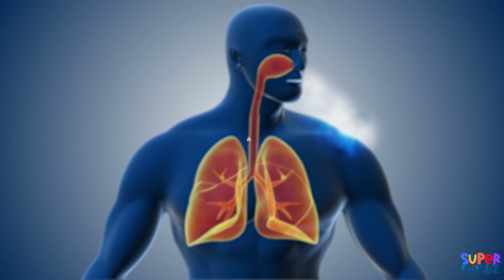Amazing Facts About the Human Body! Science for kids | SuperMindz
🤔 Did you know that your body is full of surprises? In this fascinating video, we'll uncover some incredible facts about the human body that will leave you amazed! 🌟

Join us as we explore the wonders of the human body, from head to toe. We'll learn about the incredible strength of our bones, the amazing speed of our nerves, and the surprising power of our muscles. Through fun facts and easy explanations, you'll discover just how awesome your body really is!

Welcome to SuperMindz, where fun never stops and learning is an absolute delight!

Prepare yourself for an exciting adventure filled with guessing games, quizzes, and tons of educational fun. Our goal is to provide those impressionable brains with experiences and challenges that will blow their minds!

Every day, learn something new and have fun while solving puzzles and putting your knowledge to the test. Come together with our SuperMindz team and start the journey!